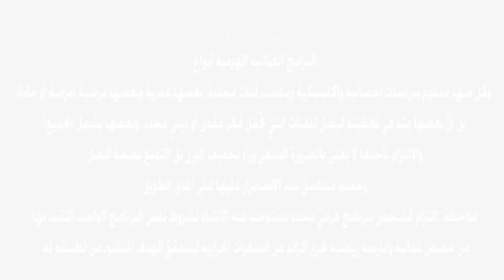الهرم الغذائي الرمضاني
يتم تسليط الضوء في هذه الحلقة على مقدمات فهم الأنظمة الغذائية كمرحلة أولى لطرح أحد الأنظمة الغذائية الرمضانية الفاعلة